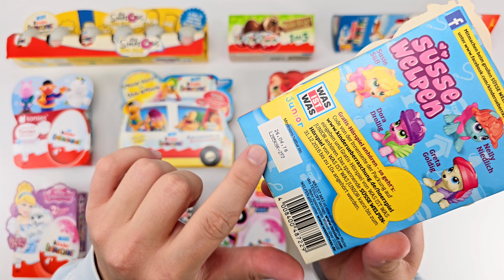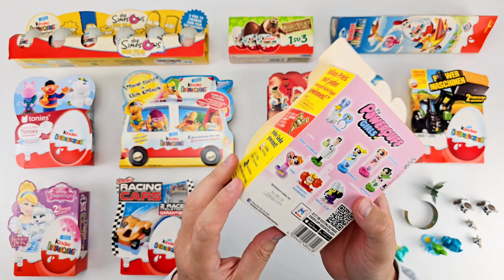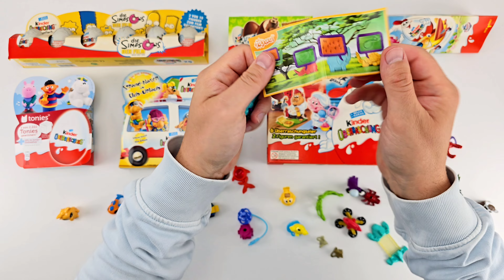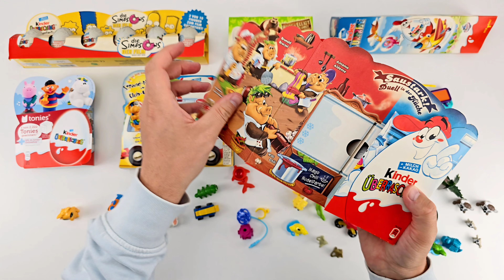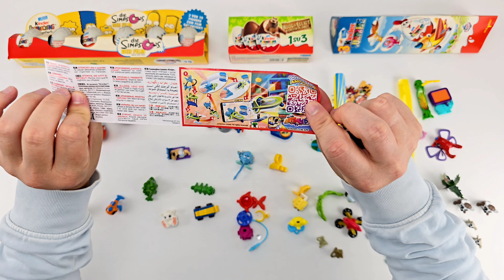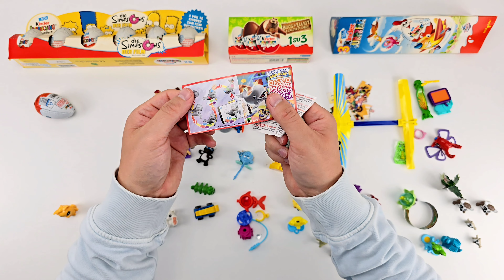Unboxing 53 Retro Kinder Eggs – What’s Inside? 2007 - 2024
Kinder surprise eggs have been produced for over 40 years. And each time, they release more and more interesting and new series. And also relatively recently, the applaydu application was developed so that people could revive the characters and add them to their online collection. So it is much easier to watch the kinder egg, see which ones are missing, and which ones are more than enough. And of course, you can exchange them with other collectors. It is enough to simply find a site with like-minded people and write an ad. There you can also find those kinders that you did not have yet. And also learn new information about others.

We recommend viewing your figurines and the kinder eggs surprise eggs themselves, because now the old versions are very popular. And the price for them can be very high. Therefore, before giving away or throwing away, be sure to view your kinder eggs figurines for rarity. We shoot videos of unpacking surprise eggs from 1999 to the current 2024. And you will be interested to see the difference between them. Therefore, watch our videos and you will see a lot of interesting things.

We have been filming for over 3 years and every time we are looking for interesting kinder surprise eggs opening, so that you could see the unpacking online of those from 1999. But when a new collection comes out, you also need to hurry to buy them. After all, egg surprise new ones are also very relevant, everyone wants to collect the collection first and brag to others. Like and write comments on egg surprise kinder, because this way we will know that we are filming what you like. And we will continue to look for all the new products and old versions.